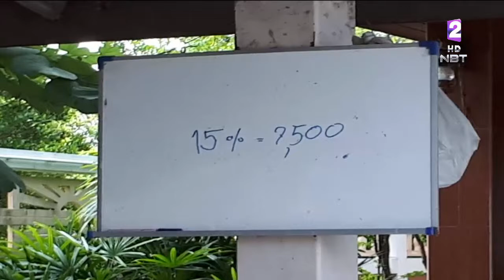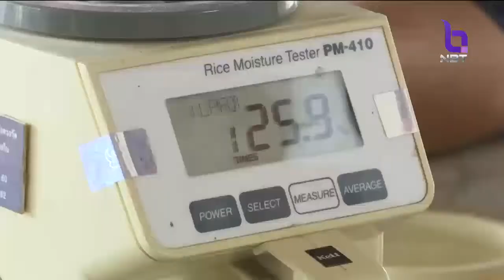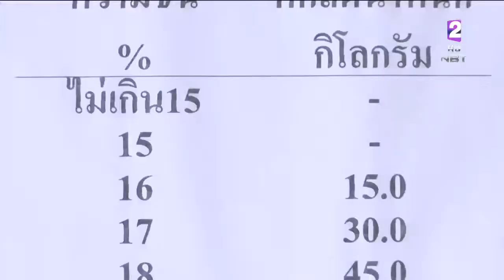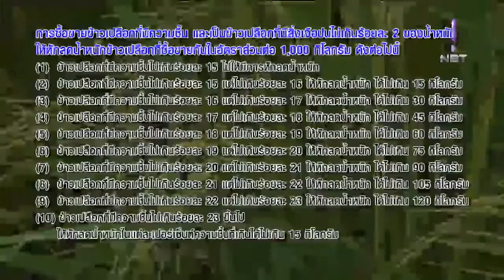ไม่ติดป้ายแสดงราคารับซื้อข้าวเปลือกสด โทษคดีอาญา ตรวจจับจริง ต.ค.นี้